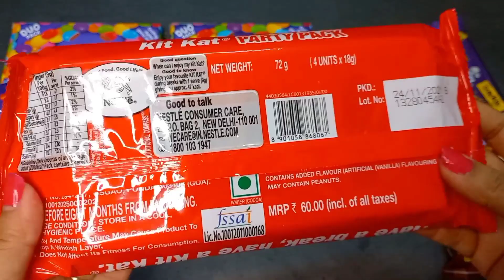lots of candies, surprise toys, chocolate opening video, lots of chocolates,Cadbury celebration